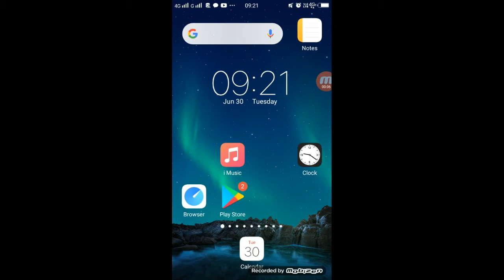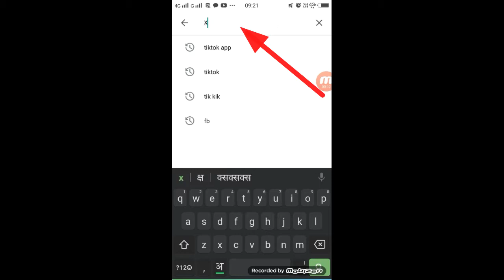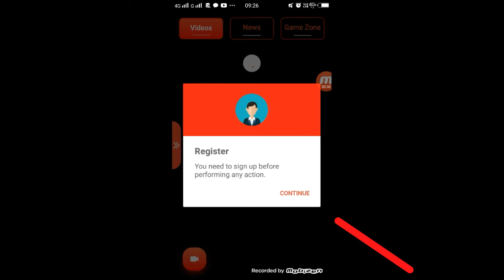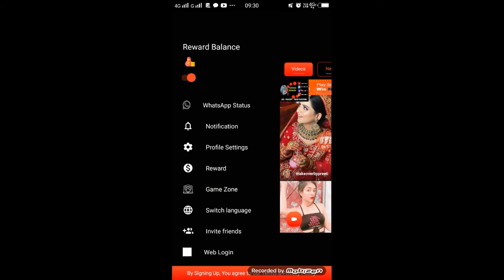Chingari App Kaise Use Kare | Chingari App Kaise Chalaye | How To Use Chingari App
►your question

1.TikTok Par Video Kis Time Upload Kare

2.TikTok Par Video Upload Karne Ke Bad 3 Lagti Mat Karna

3. TikTok Acconut Freeze Hai Ya Unfreeze Yese Pata Kare

4.TikTok Video Bana Watermark Download Kaise Kare

5 Kinemaster Download

6. TikTok Pro Account Kaise Bnanye

My Camera :-